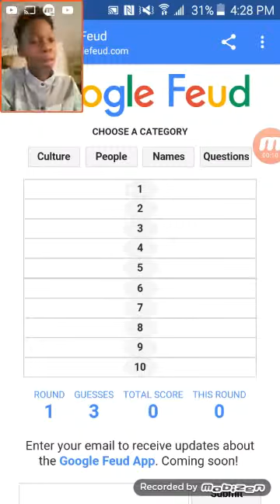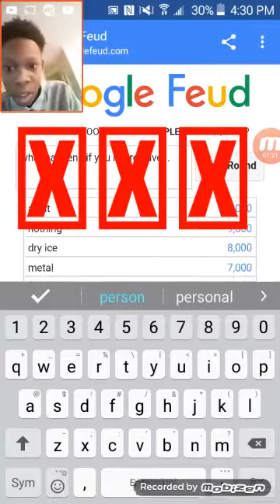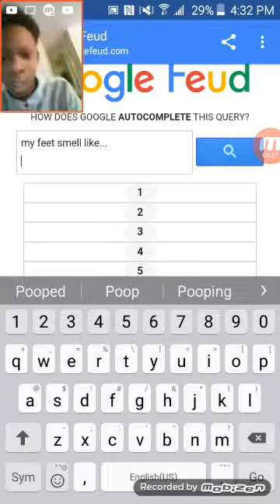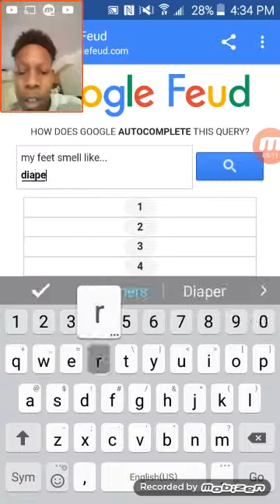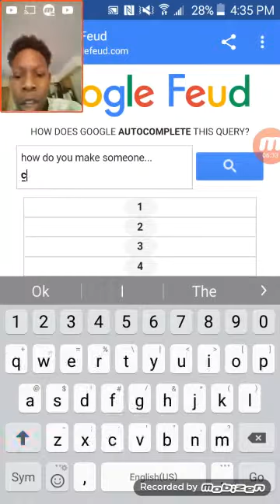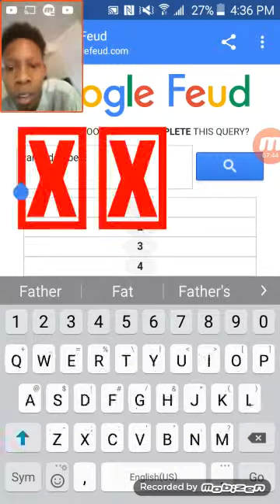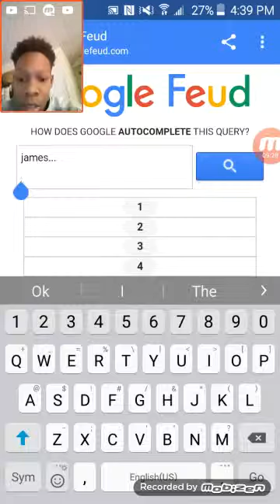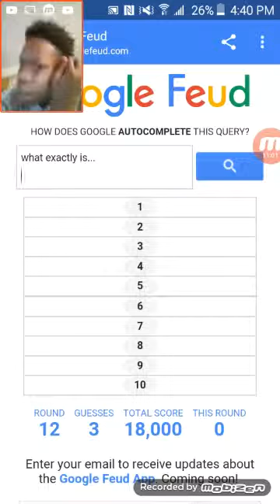Google Feud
This was really different than wat I usually do but I still like it and maybe I might do it again because it's always great to try new things so make sure u guys stay tuned for more and make sure to SMASH THAT LIKE BUTTON AND DON'T FORGET TO SUBSCRIBE I NEED MORE SUBSCRIBERS THAN SONIC SJ THANK U BYE AND DON'T FORGET TO TRY IT